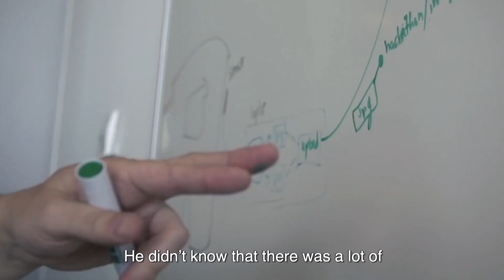Employee Stories: Mentoring Youth at Philips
Behind the scenes, healthcare is more than doctors, clinicians and hospitals. Amir, one of our team members, helped launch a program to mentor youth from the community to introduce them to STEM practices at Philips and to the healthcare industry. Interested in a career at Philips?